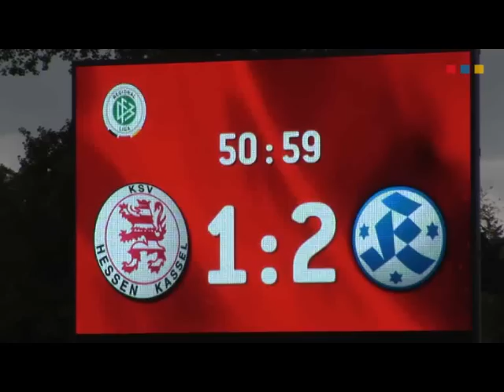Löwen TV - KSV vs Stuttgarter Kickers, 8.10.2011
Auestadion, Kassel. Hock-Truppe verliert auch gegen Stuttgart. 2.300 Zuschauer sahen trotz der 2:1 Niederlage ihrer Löwen eine gute zweite Hälfte.